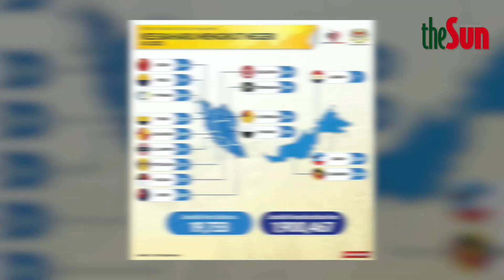19,733 kes | Terkini COVID-19, 8 September 2021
Sehingga 8 September 2021, jumlah kes COVID-19 yang dilaporkan adalah 19,733 kes